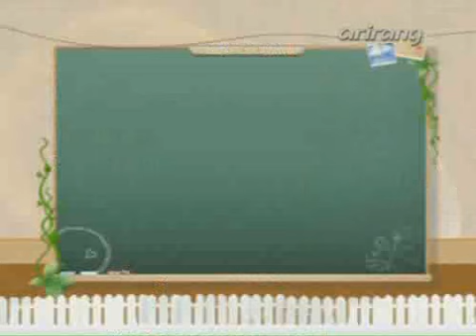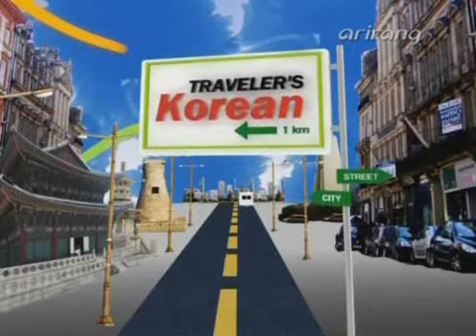081115 Travelers Korean